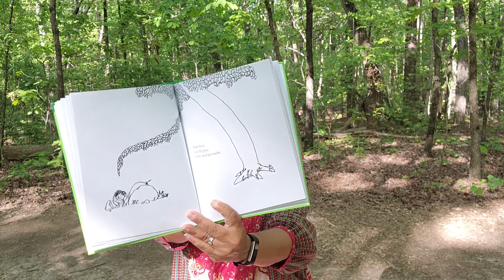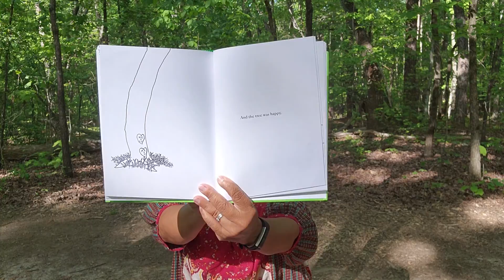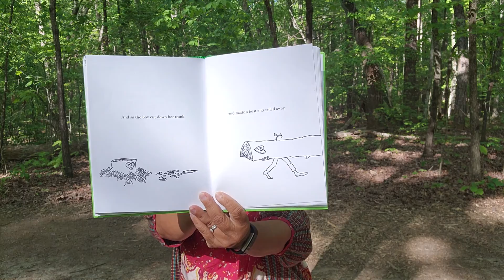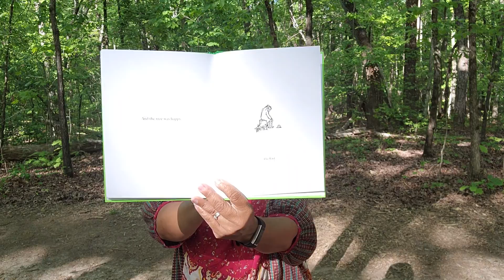The Giving Tree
Story about unconditional and abounding love.